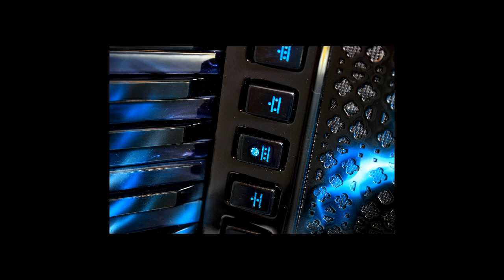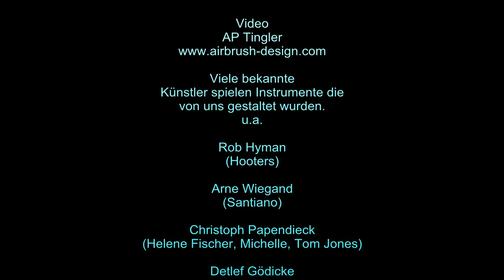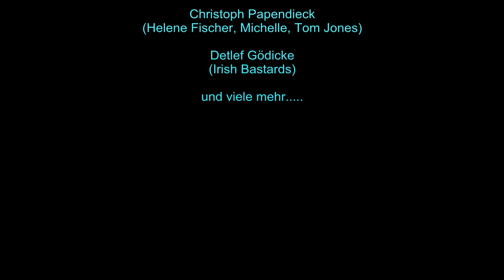Customized Akkordeon Zupan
Kurze Dokumentation mit vielen Arbeitschritten die nötig sind um ein "Customized Akkordeon" auf die Beine zu stellen. Diesmal war es ein Zupan Akkordeon eines österreichischen Künstlers. Instrumente gehören zur absoluten Oberliga des Lackierens. Lackqualitäten wie im normalen Automobilbau werden hier nicht akzeptiert. Lediglich in der High End Oberklasse der Automobilbauer findet man ähnliche Oberflächenverarbeitungen mit Lackschliff und anschließender Politur bis zur Spiegeloberfläche.
Bis es jedoch soweit ist gehören unzählige Arbeitsschritte. Allein 42 Tasten, 120 Bassknöpfe einzeln zu lackieren ist schon sehr arbeitsaufwändig. Über 80 Balgecken beidseitig abkleben oder der wiederholte Aus- und Einbau der Tasten zeigt die Liebe zum Detail den viele Künstler aber auch Hersteller zu schätzen wissen.